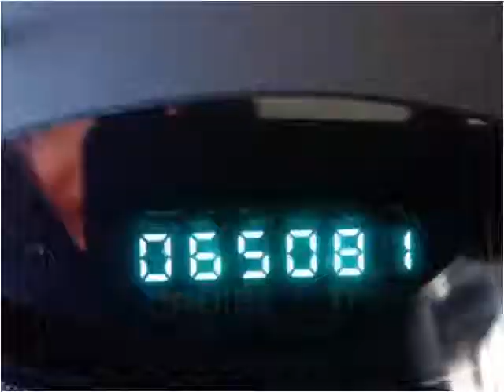2006 Jeep Liberty Used Cars Sheridan WY